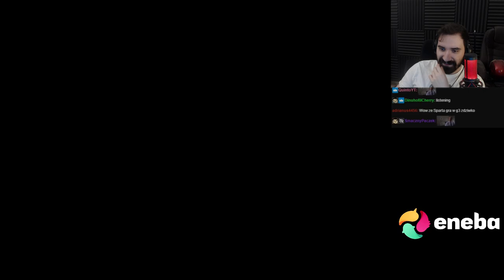GOTHIC 3 ALE TO 2023 A JA ZAINSTALOWAŁEM KILKA MODÓW 😎 | GOTHIC 3: MOD PACK